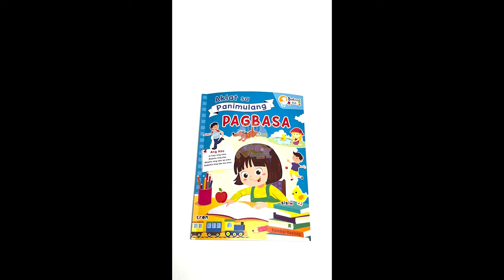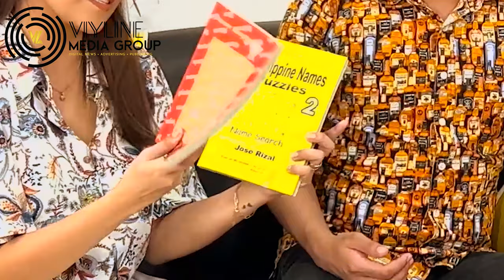VIYhind The Scene | Birthday Interview kay Mrs. Imelda Cortez, ang Ilaw ng tahanan nila Viy Cortez!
Bilang birthday tribute ng Team VMG sa nanay ng magkakapatid na Ivy, Viy, at Yiv, ating panoorin at mas kilalanin si Mrs. Cortez. Alamin din natin ang kwento sa likod ng pangalan ng Tres Marias ng Cortez family! Tara na at ating panoorin ang aming exclusive interview.